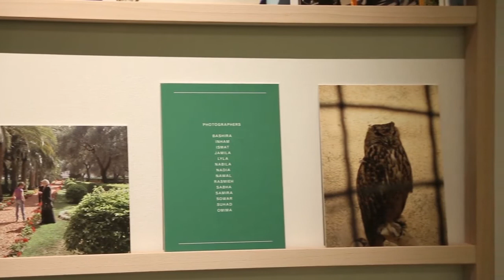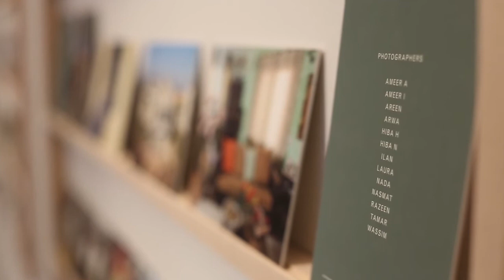This Place: Wendy Ewald, This Is Where I Live